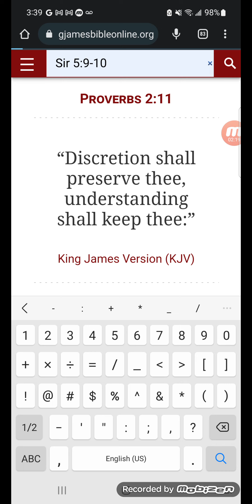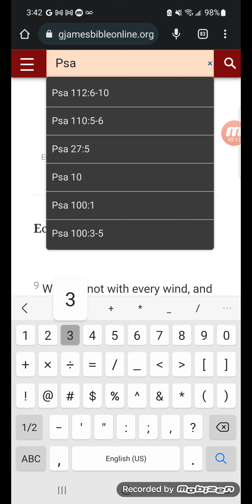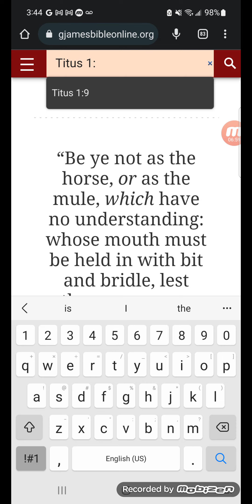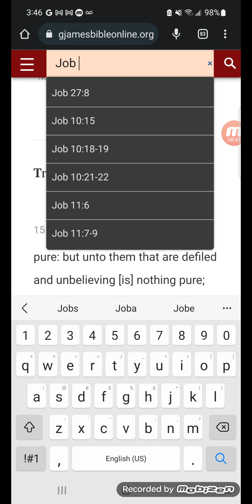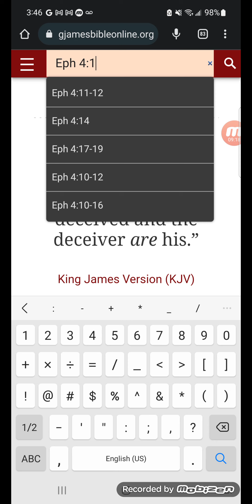Be steadfast in understanding